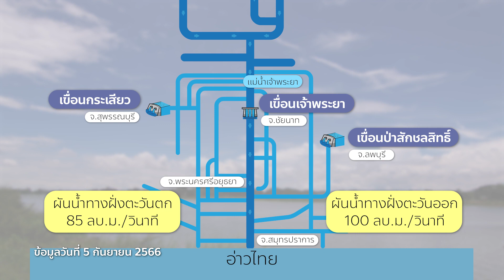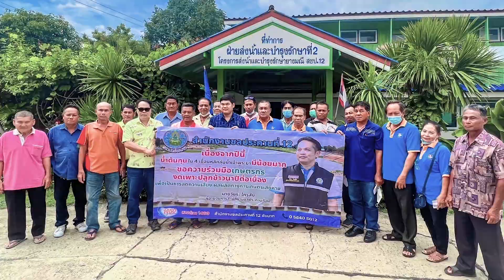ชน ชี้ ชัด EP.3 “ร่วมมือ งดทำนาปี สู้ภัยแล้งลุ่มเจ้าพระยา”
ประจำวันพฤหัสบดีที่ 21 กันยายน 2566 เวลา 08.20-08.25 น.

หลังข่าวภาคเช้า (โชว์ข่าวเช้านี้) ทางสถานีโทรทัศน์ดิจิทัล PPTV HD ช่อง 36